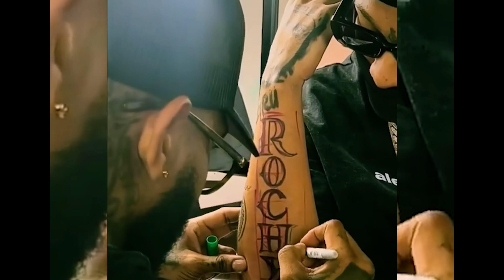ROCHY RD - LA CARA TATUADA | Video Oficial 🎭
La cara tatuada , soy enfermo con la tinta …

( Dicen que yo toy’ dañao yo toy
Machao ‘ como la mara , .

La cara tatuada La cara tatuada

Oye cómo es que dice
La cara tatuada , la mano tatuada
Tú me ve y por tú madre jura que soy de la Mara , como rosario tijera
La bala bautizada , ruega que tú no choque ‘ conmigo y con mi manada. .

La cara tatuada , la mano tatuada él pie derecho me lo wa tatúa entero .
Bienvenido me matan un compañero

Pa no sentí el dolor dame aguja de primero , dame tinta en el cuello lo brazo la espalda pa cuando me vea una perrita la nalga abra .

Peluche panda súper , toy en una
Nivel que me doy la que yo quiera

                     ( CORO )

Toy manchao’ como la mara , esa
Le gusta fuma’ te la e chansiao porque tú te me pinta de pana

Ella frenan sola y ma’ si me engancho una baba y ma que uno en franelita e una sola pata me
Tatué la cara tengo otro en el pecho
En el pie izquierdo también en el derecho .
Tatuaje carcelero que no me termine entero pero tú verá en un año de aquí a diciembre toy lleno .

Tú va sentí el cabreo la mujere mojando ella saben ella saben que e con su amiguita que yo toy singando .

Ella me ta mirando y e violento que yo ando total por ma bulto vamo a termina ‘ chocando me gustan tu piercing tu tatuaje tan chulo.
Hazte uno en la cara ahí es que uno se ve duro con el aretico
Chiquito en la nariz no hay Chanty que me vea y de una vez le de pa mi “                      ( CORO )